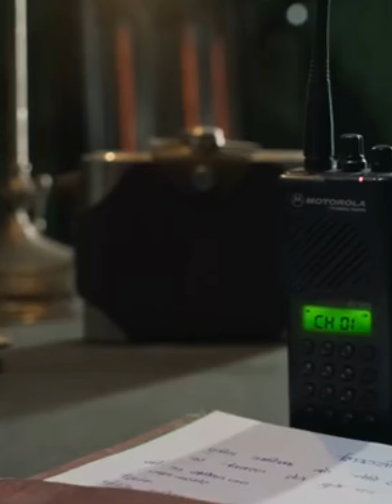Nani upcoming movies trailer